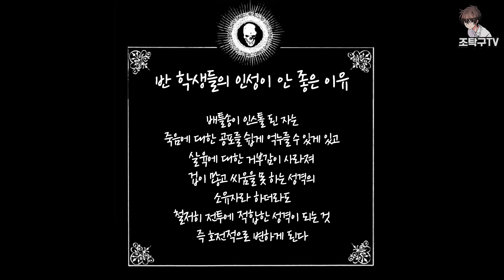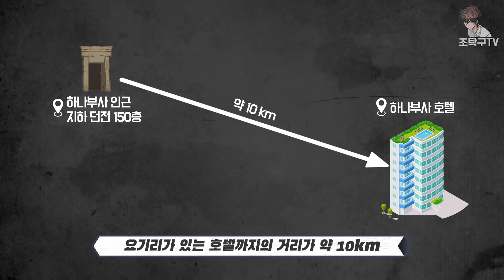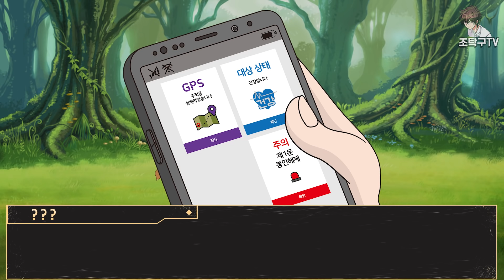즉사 써봐~ 불사신은 다시 살아나면 그만이야~ 라고 생각했던 적이 저에게도 있었죠 [즉사 치트 2화]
"즉사 치트" 스토리 영상입니다.
생략된 부분이 굉장히 많아서
자세한 이야기는 원작을 보시는 걸 추천드립니다.
특히 과거 이야기가 SCP물 같아서 너무 재밌는데
저는 과거 이야기를 전부 생략했으니
원작을 꼭 보세요!

원작가: 후지타카 츠요시
삽화: 나루세 치사토
코믹스 작가: 난토 하나마루